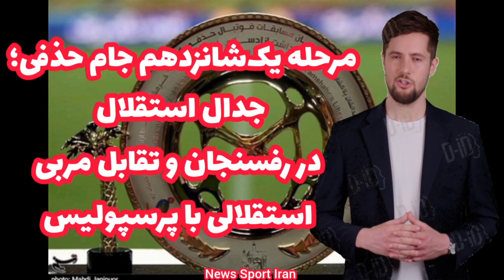مرحله یک‌شانزدهم جام حذفی؛ جدال استقلال در رفسنجان و تقابل مربی استقلالی با پرسپولیس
با سلام خدمت همراهان کانال نیوز اسپرت ایران امیدوارم شما عزیزان با لایک کردن و دنبال کردن کانال از ویدئو های ما حمایت کنید

مراسم قرعه‌کشی مرحله یک شانزدهم نهایی جام حذفی فوتبال ایران برگزار شد و استقلالی‌ها با تیم مس رفسنجان دیدار می‌کنند و پرسپولیسی‌ها میزبان نفت و گاز گچساران به سرمربی‌گری پیروز قربانی هستند.

رقابت‌های جام حذفی فوتبال ایران در فصل 03-1402 در حالی از روز بیست و هشتم آبان‌ماه با حضور قهرمانان استان‌ها در مناطق غرب و شرق برگزار شد و حالا پس از سپری شدن در سه مرحله در بین تیم‌ها در دسته‌های پایین‌تر، در دور یک شانزدهم نهایی تیم‌های لیگ برتری نیز به این مسابقات اضافه می‌شوند.
* تمام 16 تیم لیگ برتری در مرحله یک شانزدهم نهایی جام حذفی حضور دارند.
*تیم‌های چادرملو اردکان، فجر سپاسی شیراز، مس کرمان، سایپا، پارس جنوبی جم، مس سونگون ورزقان، استقلال آبی‌پوش ملاثانی، شهر راز شیراز، نفت و گاز گچساران،‌ شناورسازی قشم، ستارگان بهمن جوان، آکادمی کیا تهران، نیروی زمینی تهران، چوکا تالش، نیکا پارس چالوس و سپنتای تربت حیدریه نیز دیگر 16 تیم حاضر در مرحله چهارم جام حذفی، غیر از لیگ برتری‌ها هستند.
* 9 تیم از لیگ دسته اول، 6 تیم از لیگ دسته دوم و یک تیم لیگ استانی (سپتنا تربیت حیدریه در استان خراسان رضوی) در دور یک شانزدهم نهایی جام حذفی حضور دارند.

قرعه کشی مرحله یک شانزدهم نهایی جام حذفی فوتبال ایران به شرح زیر انجام شد که نام تیم میزبان در ابتدا آمده است:
نیروی زمینی تهران- فجر شهید سپاسی شیراز
ملوان بندر انزلی- شهر راز شیراز
سایپا تهران- پارس جنوبی جم
سپنتا تربت حیدریه- مس کرمان
نساجی مازندران - آلومینیوم اراک
 فولاد خوزستان- چادرملو اردکان
 هوادار تهران - استقلال خوزستان
گل‌گهر سیرجان- نیکا پارس چالوس
 سپاهان اصفهان- شمس‌آذر قزوین
پیکان تهران- ستارگان بهمن جوان تهران
 مس رفسنجان - استقلال تهران
ذوب‌آهن اصفهان- آکادمی کیا تهران
 پرسپولیس- نفت و گاز گچساران

 چوکا تالش- تراکتور تبریز
صنعت نفت آبادان- آبی پوشان جنوب ملاثانی
 مس سونگون - شناور سازی قشم

در این مرحله ۱۶ تیم صعود کرده از مرحله قبل و ۱۶ تیم لیگ برتری حضور داشتن